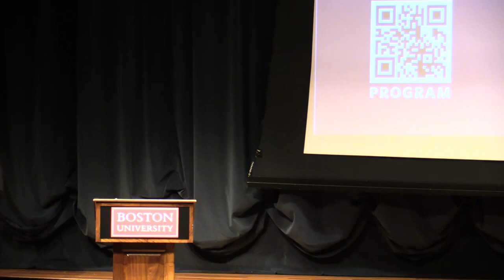2021 Elie Wiesel Memorial Lecture with Rabbi Sharon Brous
This is the live stream of Rabbi Brous' lecture on October 6, 2021